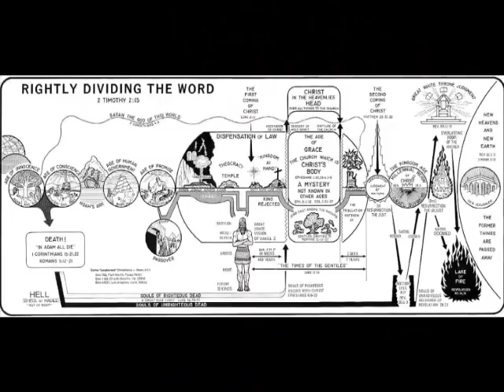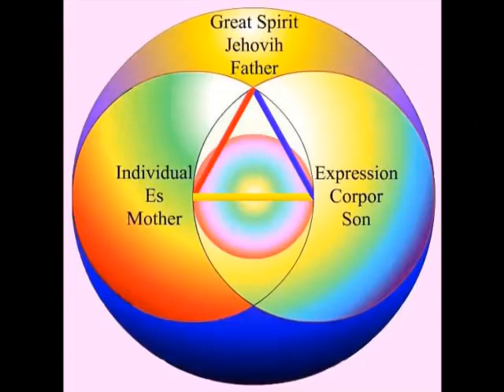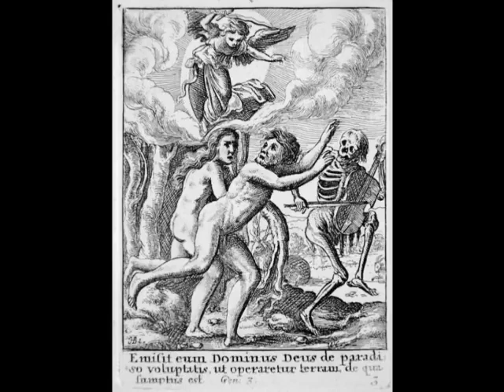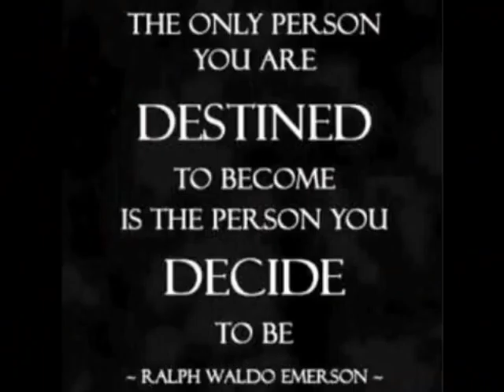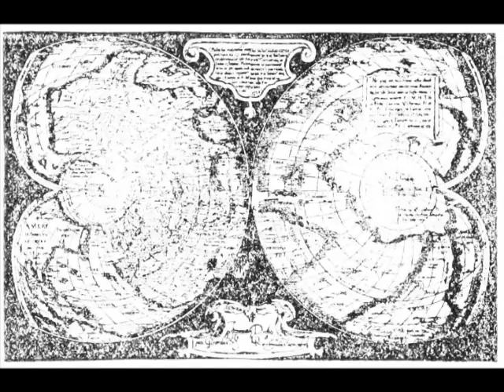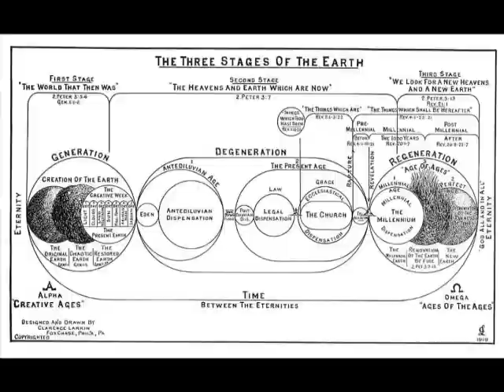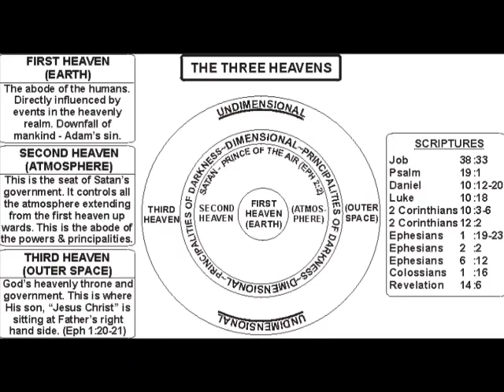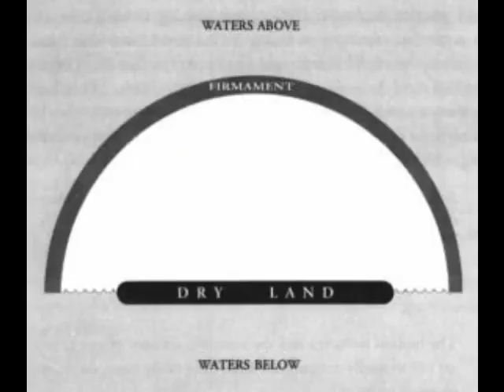Man's First Home On Earth The Cave Of Treasures, Adam & Eve